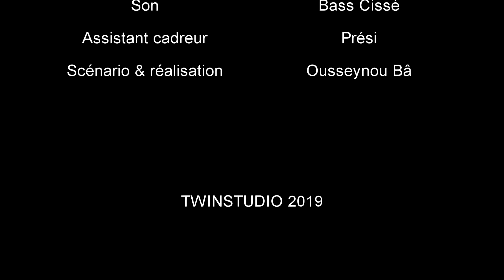GO AK NGATTE : Nouvel épisode, "SAMAY SAW"